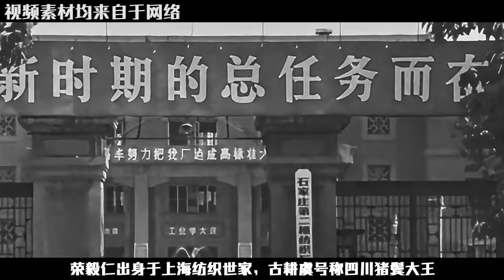1980年鄧公連夜找到紀登奎，稱辭職申請已批準，但另有安排新工作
1980年鄧公連夜找到紀登奎，稱辭職申請已批準，但另有安排新工作